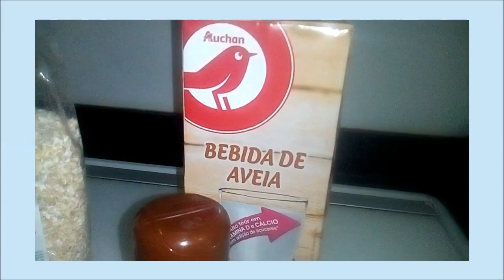4 IDEIAS DE PEQUENOS-ALMOÇOS FÁCEIS E SAUDÁVEIS!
Heyy pessoal, hoje trago-vos um vídeo com 4 ideias de pequenos-almoços saudáveis e super deliciosos! Espero mesmo que gostem! Beijinhos!

:: Detalhes ::
Gravado e editado por mim.
:: Créditos ::